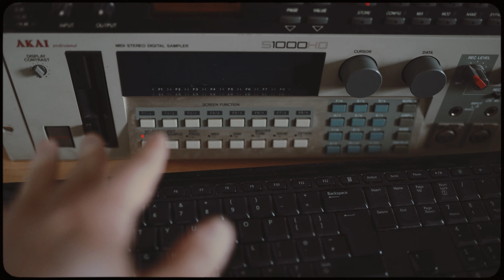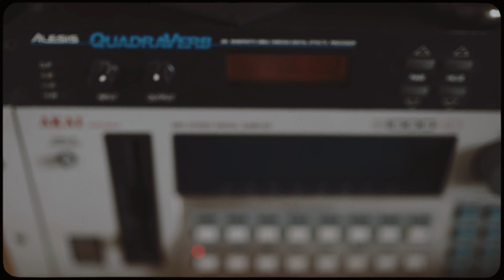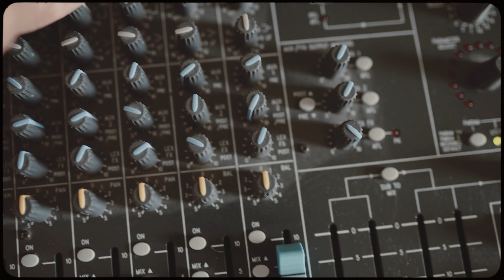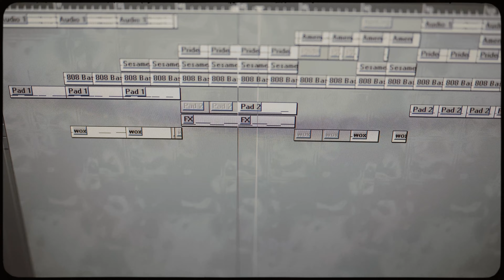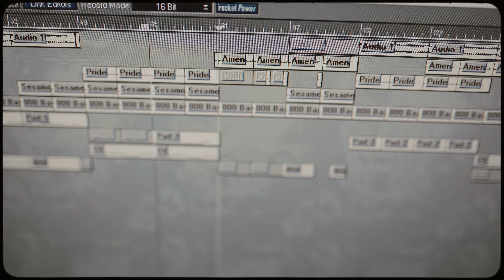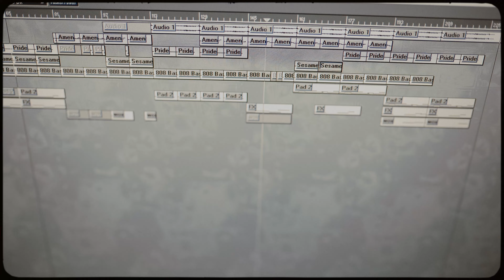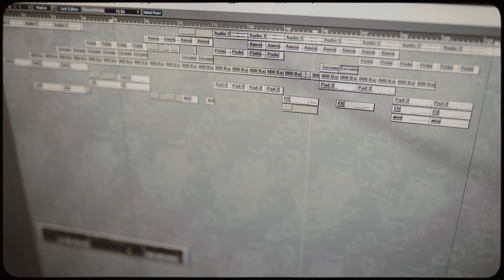Mixing Down A Track - Jungle (AKAI S1000, Soundcraft Folio FX8)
In this video, I talk my basic approach to mixing down a track. And I am very interested how other people approach mixdown, especially when working with hardware. There is a difference when mixing ITB vs OTB, first - options, you have a lot less to work with in terms of equipment, when working outside the box. But I also find working with hardware you don't need to add too much processing either, as it already sounds more or less balanced. I feel like using hi pass filter on everything when mixing in the box, you don't have to add it that much when mixing OTB as it already sort of sounds cleaner, and that kind of stuff.

My simple setup consists of Akai S1000 and my own made samples, except breaks. I mix with Soundcraft Folio FX8 and I use Alesis Quadraver for effects. That is it. There were times when I had a lot more equipment, including all kinds of compressors, FX units, multitrack tape recorders etc.

00:00 Introduction
00:59 When I started Making Music
02:25 Referencing Your Music To Others
03:30 How I Mixdown Now
09:10 Last Words